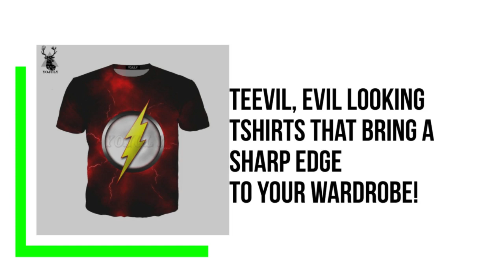Copy of Brand awareness video 12/10/2019 23:47